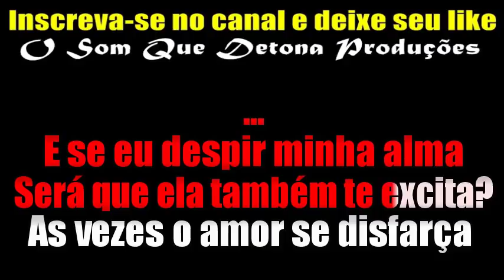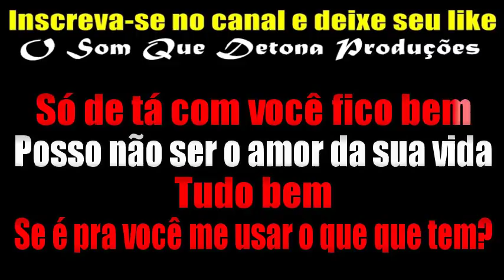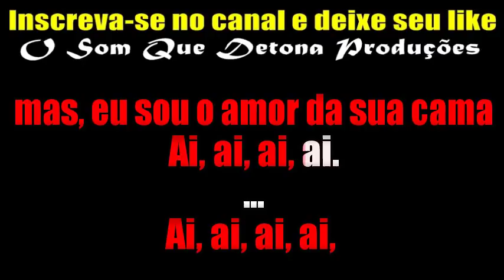KARAOKÊ DE ARROCHA - AMOR DA SUA CAMA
PRODUÇÃO: O SOM QUE DETONA
TECLADO: YAMAHA PSR E443 - SAMPLES KONTAKT UNHA PINTADA ﾠ
ﾠ